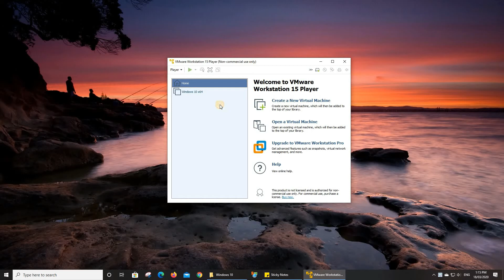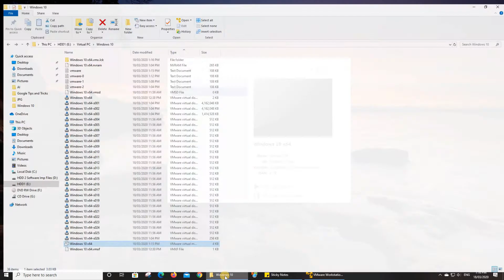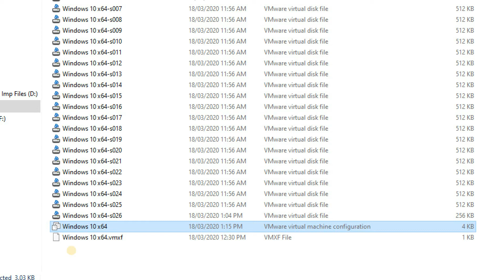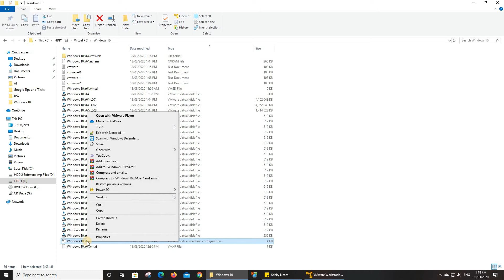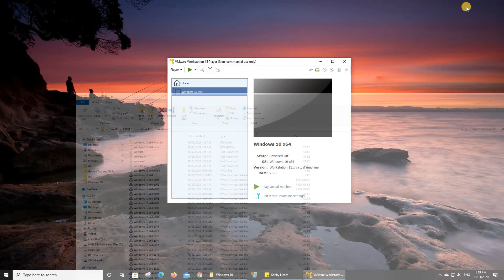(100% Working) VMWare Virtual PC Power on Issue | VMWare वर्चुअल पीसी पावर इश्यू पर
VMWare Virtual PC Power on Issue (100% Working)